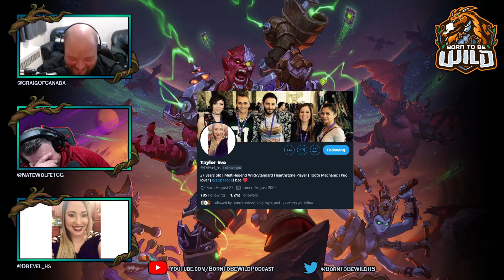BORN TO BE WILD - Episode 15 - Craig's Arch Rival w/ Dr. Evel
Welcome welcome welcome to Episode 15 of BORN TO BE WILD, a Wild exclusive Hearthstone podcast!

This show is Craig's last appearance on Born to be Wild, as he shifts focus to real life.  We welcome our good friend and Craig's arch rival Taylor Eve AKA Dr. Evel!  We talk about the newly released solo content, a DH bundle giveaway and the upcoming Battlegrounds Brawl.  We end the show by discussing Dr. Evel's recent legend run with her own home brew Reno Dragon N'Zoth Druid!

Deck discussed on today's show:

Dr. Evel's Reno Dragon N'Zoth Druid:
AAEBAZICHkBW6QG5BuQIuQ3+DYEOig6JFMMW4KwC38QC08UCoM0CoM4CmNICntICmdMCv/IC9fwCoaED9KID/KMD9q0D/a0DjK4DkbED6LoD87sDAAA=

Thank you to Shokunin being the executive producer of our show!